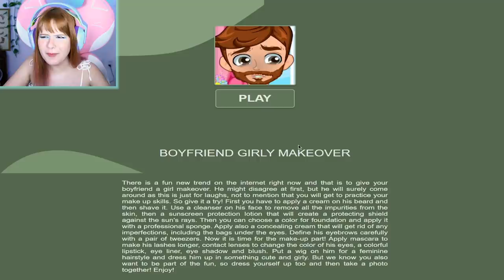TRANSFORMEI MEU NAMORADO NUMA E-GIRL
GALERINHA DA INTERNET,
vocês sabem que eu adoro jogos estranhos, e não existe melhor lugar para encontrar esse tipo de jogo do que em sites de ✨jogos para meninas✨ como o girls go games.
é uma bizarrice mais bizarra do que a outra...